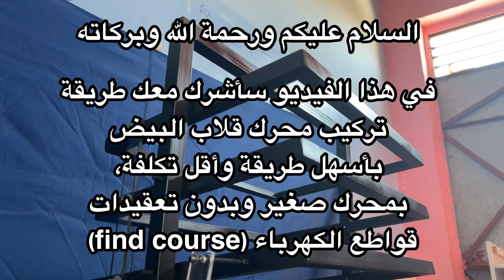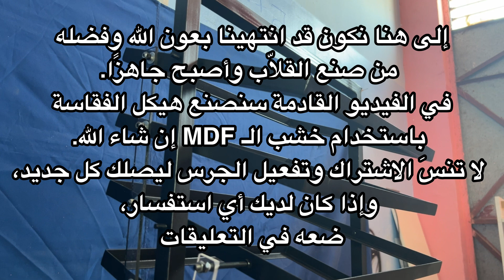تركيب محرك قلاب البيض الأوتوماتيكي بمحرك شواية | تتمة صنع فقاسة بيض منزلية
في هذا الفيديو أقدم لكم طريقة تركيب محرك قلاب البيض باستخدام محرك شواية صغير أو محرك الميكانيزم لصنع فقاسة بيض منزلية بنظام تقليب البيض الأوتوماتيكي، بدون الحاجة إلى قواطع كهرباء أو برمجة إلكترونية معقدة. ستتعلمون كيف تحصلون على موتور فقاسة فعال وبأسعار اقتصادية، ويعمل بثبات لتحسين نسبة تفريخ البيض في حاضنة بيض منزلية أو فقاسة أوتوماتيك. هذه الطريقة مثالية لمشاريع تفقيص البيض سواء للدجاج أو البط أو السمان، إذ يضمن قلاب البيض اليدوي والأوتوماتيكي انتظام التقليب لتحسين نجاح الفقس. إذا كنتم تبحثون عن طريقة صنع فقاسة بيض احترافية بتكاليف بسيطة، أو عن مشروع فقاسة بيض منزلي، فهذا الدليل العملي سيرشدكم خطوة بخطوة لبناء فقاسة DIY متكاملة مع نظام تقليب أوتوماتيكي للبيض باستخدام محركات ميكانيزم صغيرة.